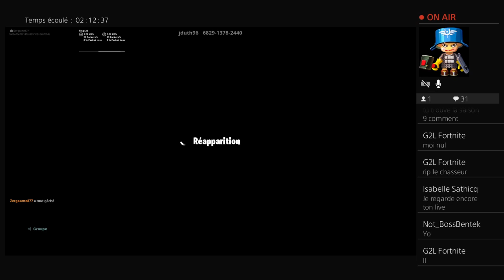Au 350 ABOS cartes psn 10 ou 5 EURO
Mon zergaame877
Mon epic game zergaame877

Mon insta _zergaame_